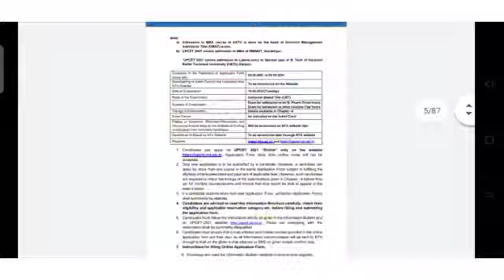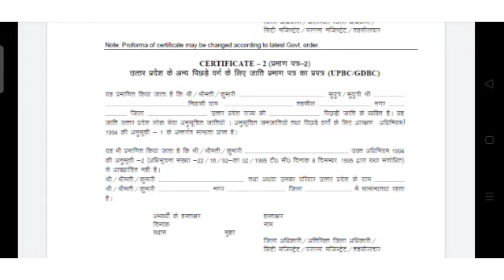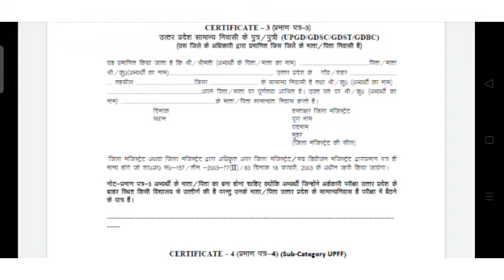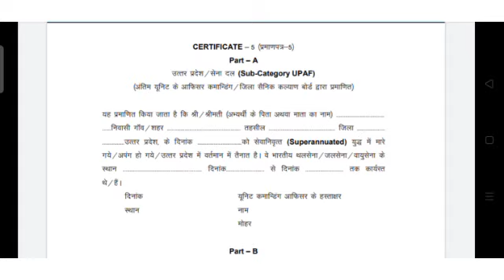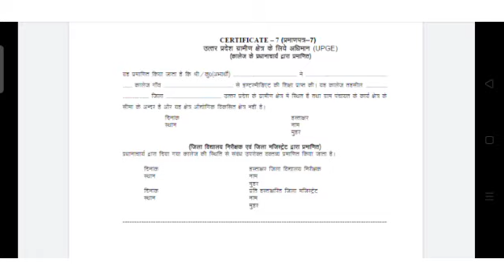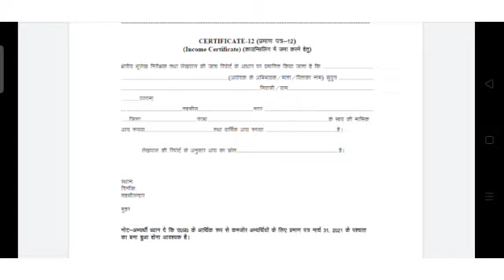upsee important documents for counselling | aktu counselling documents | upsee counselling document